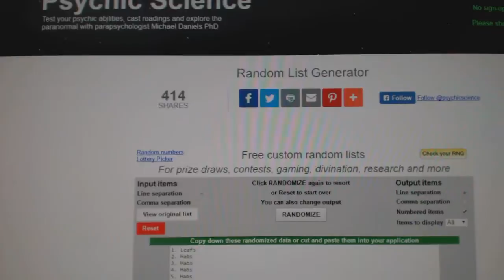C&C GB#6933 - Multi Randoms